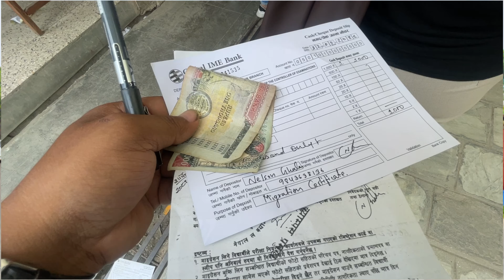Bye Bye TU | How to get migration certificate from TU